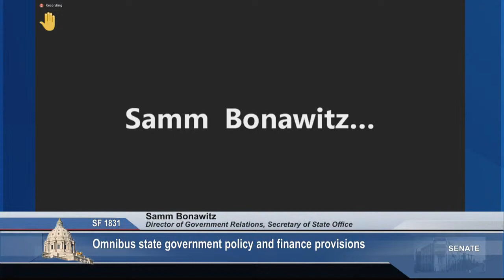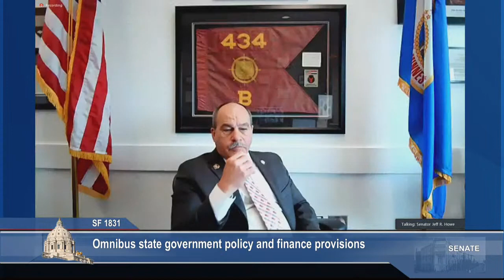Omnibus State Government Finance and Policy Bill Clears Committee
Committee on State Government Finance and Policy and Elections:

S.F. 1831 (Kiffmeyer) Omnibus state government policy and finance provisions.